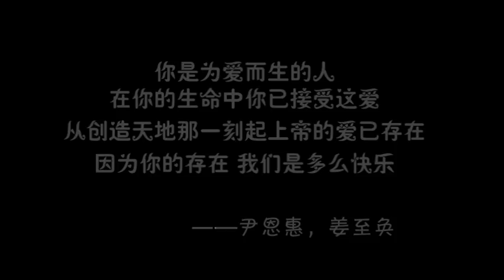"Ji Hye" couple Yoon Eun Hye & Kang Ji Hwan -- Part 5 Marriage Life with Kids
I uploaded this series of video for the first anniversary of Korean drama " Lie To Me"
Credit Baidu Ji Hye Bar 百度至惠吧